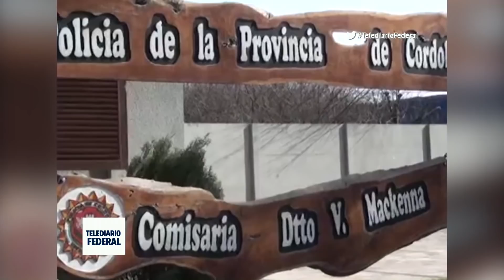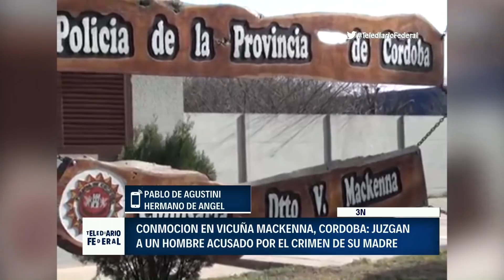PABLO DE AGUSTINI, HERMANO DE ANGEL, ACUSADO POR ASESINAR A SU MADRE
CONMOCION EN VICUÑA MACKENNA, CORDOBA: JUZGAN A UN HOMBRE ACUSADO POR EL CRIMEN DE SU MADRE